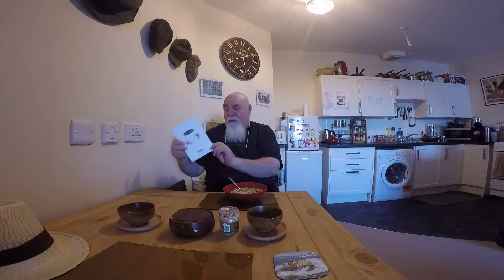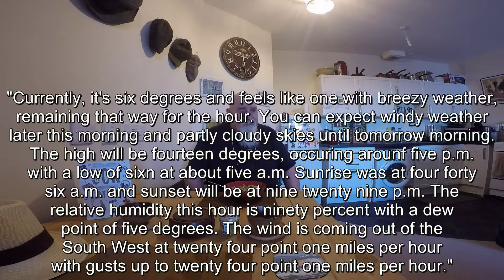#036. Breakfast with Donald - May 22nd 2019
Breakfast with Donald

Weigh Day

Subtitles embedded, because of the broad Scots I speak.

Today I mention:
Weigh day,
Muesli and trail mix,
Birthday card,
Hearing aid batteries,
And other trivia, inanities and mundane stuff.